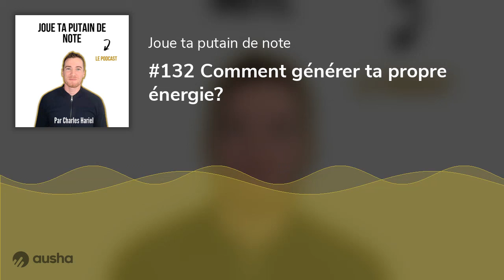#132 Comment générer ta propre énergie?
J'ai pas d'énergie, je suis fatigué, j'ai trop de up and down... Et si on renversait la vapeur dans la manière dont on voit les choses?